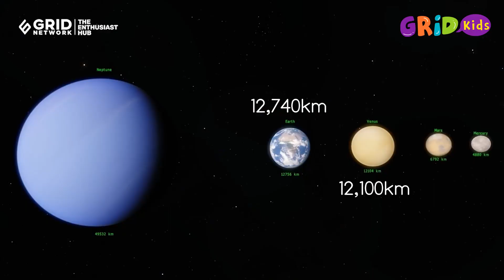Benarkah di Ruang Angkasa Tak Ada Gravitasi? 👨‍🚀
GridKids.id - Kids, apa saja yang kalian ketahui tentang gravitasi? Ya, gravitasi adalah fenomena alam yang merupakan daya tarik yang dimiliki oleh semua benda dengan massa.

Di bumi, gravitasi memiliki peran penting bagi berlangsungnya kehidupan. Tanpa gravitasi, kehidupan di bumi tak akan berjalan seperti sedia kala.

Namun jika diamati, benda-benda langit di ruang angkasa bisa terbang seolah tak ada gaya graviitasi yang menariknya. Oleh sebab itu, kerap muncul pertanyaan apakah tak ada gravitasi di luar angkasa?

Nah, kali ini GridKids akan mengajak kalian mencari tahu jawabannya, ya! Yuk, langsung saja kita cari tahu jawabannya bersama-sama!

GRIDSKIDS ARE ALL ABOUT FUN!